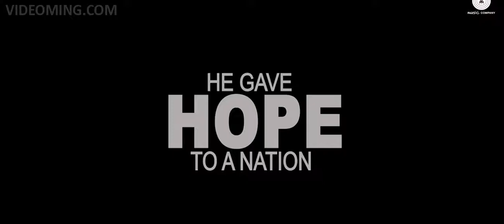Anna Teaser Trailer Full HDvideoming in